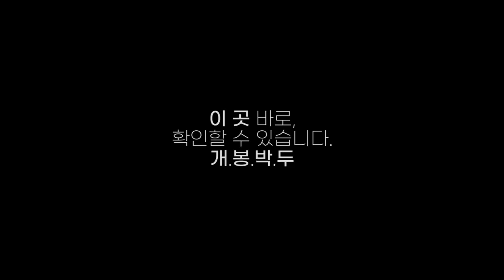🍗혜라TV 최초 먹방🍕 (feat. 보람아가🍭, 민수아가🍡)